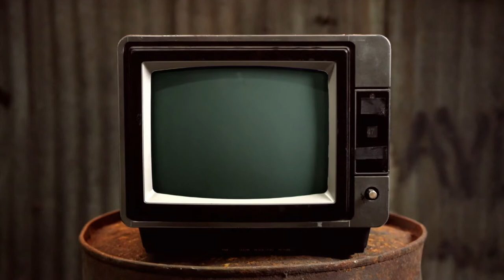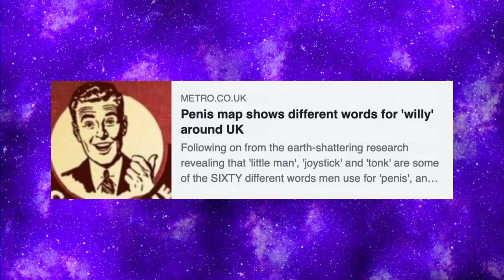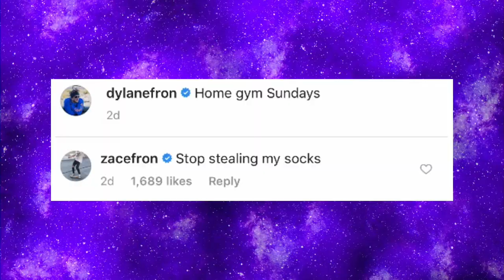Like A Kids Party Magician - S02E05 Chewing The Cud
This week we have a story thats a blatant excuse to see men with their tops off, an update on your favourite big cat monarch and another "Thats Science That Is".